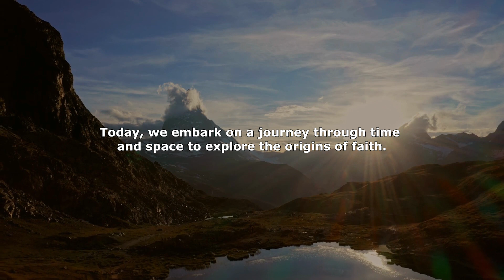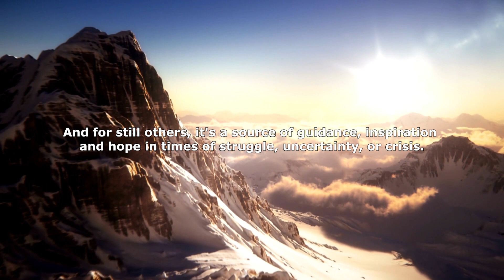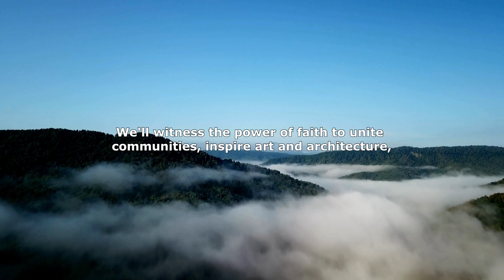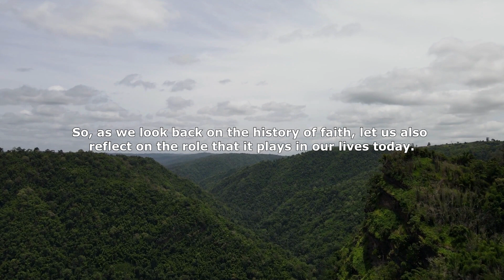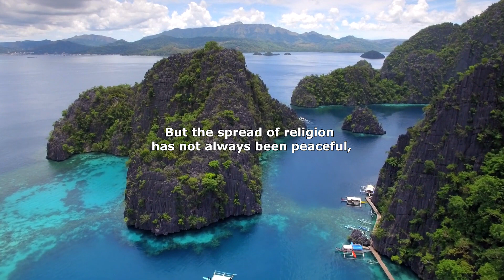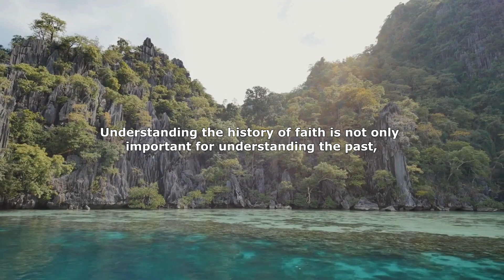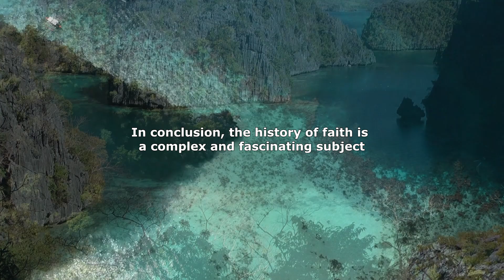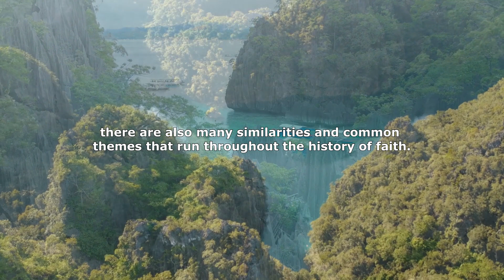The History of Faith | Faith Works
Sure, here's the revised video description that includes the top 20 highly-ranked YouTube tags for "The History of Faith | Faith Works":
Welcome to "The History of Faith | Faith Works" video, where we'll explore the origins and evolution of religion throughout human history. In this 20-minute video, we'll delve into the history of faith, the origins of religion, and how different belief systems and cultural practices have shaped the world we live in today.
Throughout this video, we'll explore the world's major religions and belief systems, including monotheism, polytheism, and animism, and their impact on human history and culture. We'll discuss the role of faith in society, the philosophy of religion, and how faith can be a source of personal growth and spirituality.
So join us on this journey through the history of faith, as we explore the world's great religions and belief systems and their impact on human civilization. Whether you're looking to expand your knowledge of religious history, explore new belief systems, or simply gain a deeper understanding of the world around you, this video is for you.

Join us on Faith Works channel as we explore the rich history of faith and its evolution through human history. Discover the origins of religion, the world's major belief systems, and the cultural history and spirituality behind them. Dive into anthropology and philosophy of religion as we examine monotheism, polytheism, and animism. Our faith-based content is perfect for personal growth and learning about faith and culture. Don't miss out on our in-depth analysis of the Bible, salvation, and the history of faith. Watch now to learn more about what faith truly is, and how it has shaped our world!

► AT FAITH WORKS CHANNEL, WE TAKE GREAT CARE TO ENSURE THAT OUR VIDEOS ARE IN COMPLIANCE WITH YOUTUBE'S POLICIES AND GUIDELINES.
WE RESPECT ALL OF YOUTUBE'S POLICIES REGARDING COPYRIGHT, HATE SPEECH, HARASSMENT, AND OTHER CONTENT RESTRICTIONS.

OUR TEAM OF EXPERTS CRAFT EACH OF OUR VIDEOS WITH ORIGINAL CONTENT THAT IS UNIQUE AND NON-REPETITIVE.
WE TAKE PRIDE IN PROVIDING EDUCATIONAL VALUE TO OUR VIEWERS ON A VARIETY OF FAITH, RELIGION AND SPIRITUALITY.
► Video Footage and Music :
WE OBTAIN ALL OF THE NECESSARY LICENSES FOR CONTENT USED IN OUR VIDEOS, INCLUDING MUSIC AND FOOTAGE, FROM REPUTABLE PLATFORMS SUCH AS ARTLIST, STORYBLOCKS, OR CANVA.
OUR VIDEO CREATION PROCESS UTILIZES LICENSED PROGRAMS SUCH AS ADOBE PREMIERE, DAVINCI RESOLVE, OR CLIPCHAMP TO ENSURE THE HIGHEST LEVEL OF QUALITY.

WE ARE COMMITTED TO COPYRIGHT LAWS AND MAKE SURE TO FOLLOW ALL OF THE NECESSARY GUIDELINES. OUR VIDEOS ARE UNIQUE, HIGH-QUALITY, AND PROVIDE OUR VIEWERS WITH VALUABLE EDUCATIONAL CONTENT.

WE STRIVE TO DELIVER INFORMATIVE AND ENGAGING CONTENT TO OUR VIEWERS WHILE ALSO MAINTAINING COMPLIANCE WITH YOUTUBE'S POLICIES.
WE TAKE ALL OF THESE GUIDELINES SERIOUSLY AND ARE COMMITTED TO PROVIDING THE BEST VIEWING EXPERIENCE TO OUR AUDIENCE.